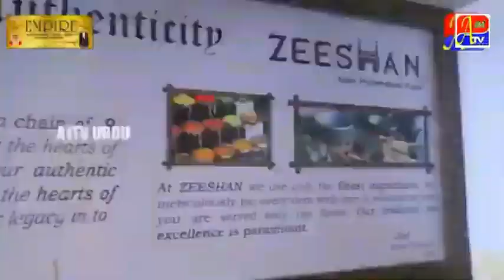Protest@ NRBC Canal ko pamankallur tak tawsi kary